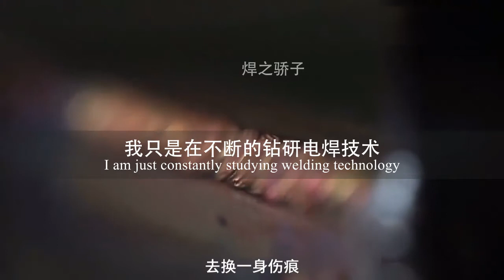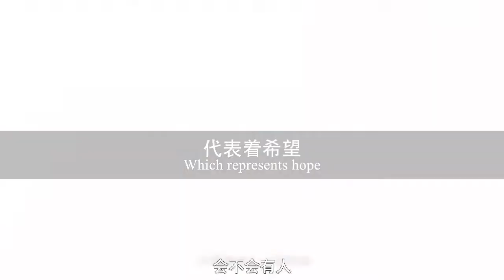世界冠军宁显海Welding World Champion Ning Xianhai